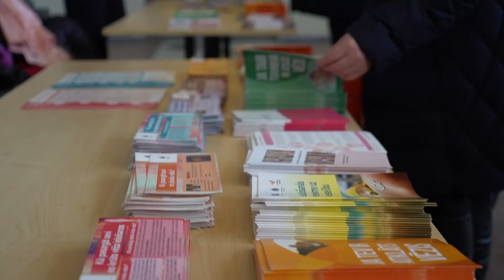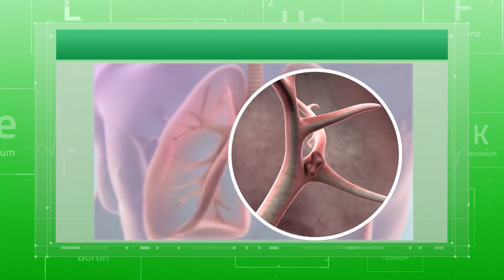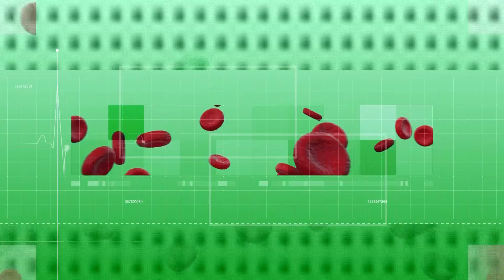Laimigs vesels Veza diena